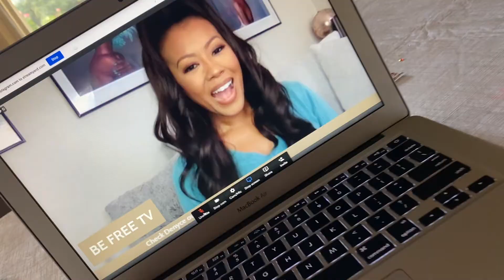You are watching The CONNECT Network TV!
Some of our favorites are stopping by.  Tell a friend to tell a friend.  You are watching The CONNECT Network TV ®.